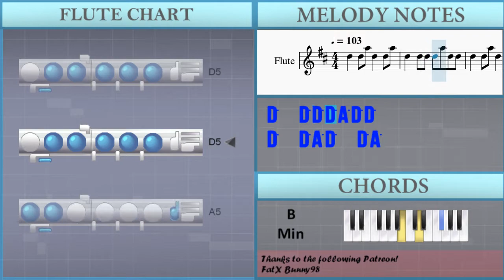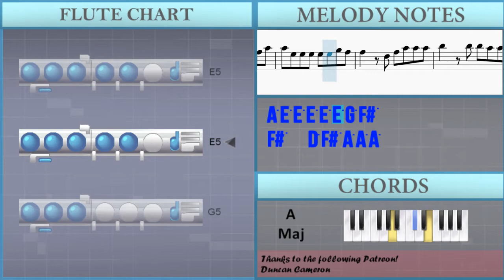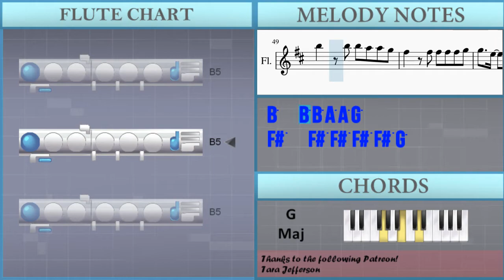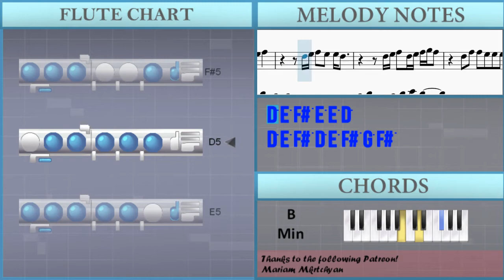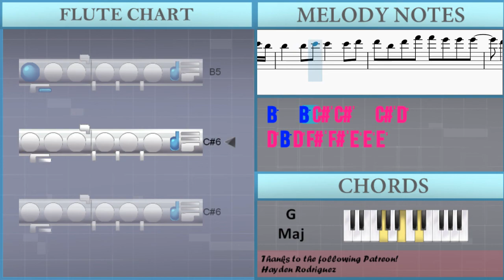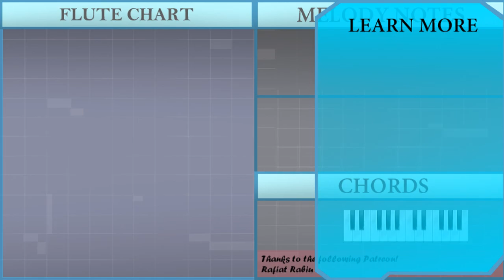How to play Something Just Like This by The Chainsmokers ft Coldplay on Flute (Tutorial)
The easiest way to learn how to play Something Just Like This by The Chainsmokers ft Coldplay on the flute. It's a flute tutorial for Something Just Like This by The Chainsmokers ft Coldplay.

EasyMusicLesson teaches you to play the your favorite instrument, through easy and simple animation so that you too can learn how to play Something Just Like This by The Chainsmokers ft Coldplay on the flute easily. A flute tutorial with visual animation graphic.

Chords of Flute arrangement:
G Maj   A Maj   B Min   A Maj   G Maj   A Maj   B Min   A Maj
G Maj   A Maj   B Min   A Maj   G Maj   D Maj   A Maj   A Maj
G Maj   A Maj   B Min   A Maj   G Maj   D Maj   A Maj   G Maj
A Maj   B Min   A Maj   G Maj   A Maj   B Min   A Maj   G Maj
A Maj   B Min   A Maj   G Maj   A Maj   B Min   A Maj

Melody notes of Flute:
D5   D5 A5 D5   D5 A5
D5   D5 D5 D5 A5 D5 D5
D5   C#5 C#5 D5 D5 D5 D5
G4   D5 D5 D5 E5 C#5
D5   A4 D5 D5 D5 D5
G4   D5 D5 D5 F#5 C#5
D5     E5 F#5 F#5 F#5
G5   A4 G5 E5 E5 F#5
F#5       D5 D5 F#5
F#5 E5 E5 E5 E5 E5 E5 D5
D5 D5 D5 D5 F#5 A5 A5 A5
A5 B5 B5 B5 A5 A5 G5
F#5 F#5 F#5 F#5 F#5 F#5 A5
A5 E5 E5 E5 E5 E5 G5 F#5
F#5   D5 F#5 A5 A5 A5
B5   B5 B5 A5 A5 G5
F#5   F#5 F#5 F#5 F#5 G5
G5 E5 E5 E5 E5 G5 F#5
F#5 D5 F#5 F#5 E5 E5 E5
D5 D5 E5 F#5 D5 E5 F#5
D5 E5 F#5 E5 E5 D5
D5 E5 F#5 D5 E5 F#5
B4 D5 F#5 F#5 E5 E5 E5
D5 D6 E6 F#6 D6 E6 F#6
D6 E6 F#6 E6 E6 D6
D6 E6 F#6 D6 E6 F#6
B5 D6 F#6 F#6 E6 E6 E6
D6   C#5 C#5 C#5
D5 D5 D5 D5 C#5 C#5 C#5
B4 B4 B4 C#5 C#5 C#5
D5 D6 F#6 F#6 E6 E6 E6
D6   E5 E5 E5
B4 D5 A5 E5 E5 E5
D5 D5 D5 D5 D5 D5 D5
D5   A4 D5 C#5 C#5 D5
D5   A4 E5 F#5 F#5 F#5
F#5           A4 F#5
D5 D5 D5 F#5 A5 A5 A5
F#5 D6 F#6 F#6 E6 E6 E6
D5 D5 D5 D5 C#5 C#